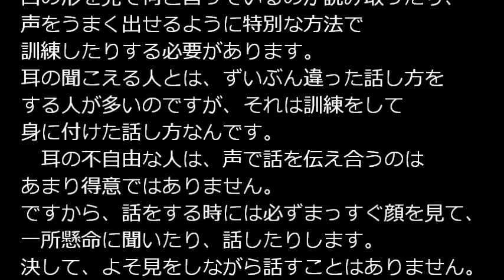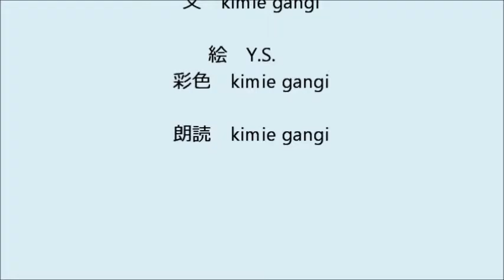kimie gangi朗読 「まっすぐかおを見て」難聴者理解のために (前説は字幕のみ)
香川県人権・同和教育指導資料集（小学校編）　香川県教育委員会編の編集に携わったときに作ったお話です。
フィクションですが、実際に難聴のお子さんを担任していた時のエピソードをもとにしています。
前回アップしたものより、字幕を見やすくしました。
前説の朗読も長いので字幕のみにしています。